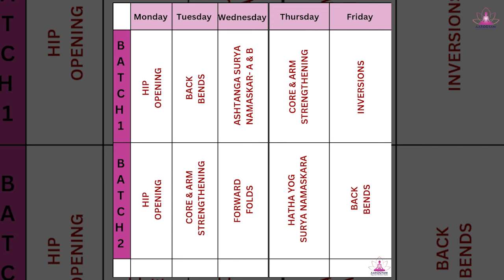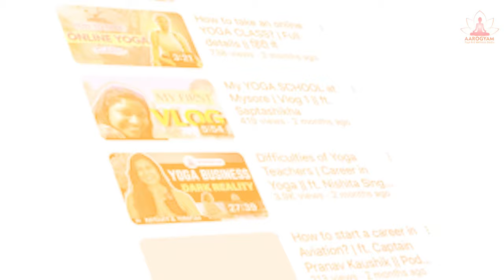How to conduct a YOGA CLASS properly? | Full details || हिंदी में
🪷"HOW TO CONDUCT A YOGA CLASS?"
We often get this question a lot. Anybody who's asking this question is for sure looking for a path forward. So, how can you sequence your Yoga session correctly?

✨In this video, Saptashikha has shared the correct sections of sequencing a one-hour Yoga class and also stated the reasons for the same. Our goal is to guide the Yoga Aspirants in the right direction to help them build their career as successful Yoga Professionals.

▪️This video is initiated by Miss Saptashikha Dhar, who is a Certified Yoga Teacher and Evaluator under Ministry of AYUSH, GoI and has done her P.G Diploma in Yogic Science and MA Yoga from Uttarakhand Sanskrit University, Haridwar. She has also done her 200-hour Ashtanga-Vinyasa TTC from Samyak Yoga, Mysore and has 9+ years of experience in this field as a Professional. She is also a Government Registered Yoga Instructor under the Ministry of Skill Development and Entrepreneurship, GoI.
     She is successfully running Yoga Studios in Silchar, Assam and is also an Author of the book "CERTIFICATION OF YOGA PROFESSIONAL". She is also an Educator on Graphy by Unacademy.
She has also worked in multiple projects under the Government of Assam and the Government of Mizoram.

🪷To register for our online TTC, connect here: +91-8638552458.